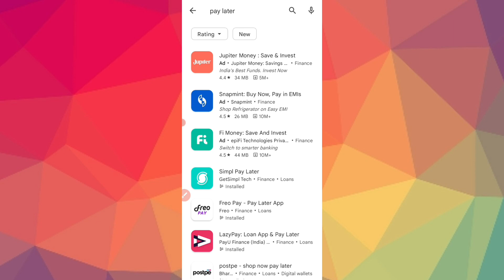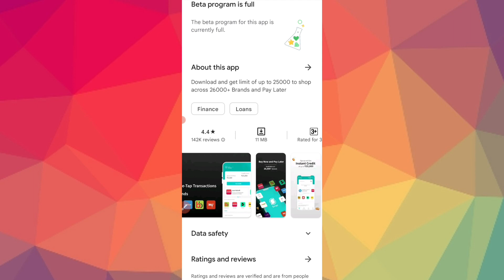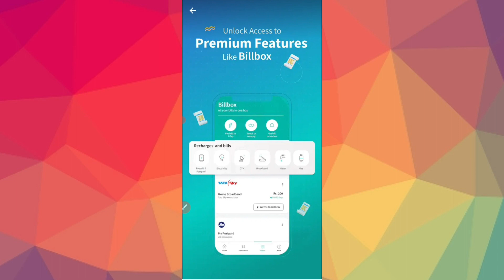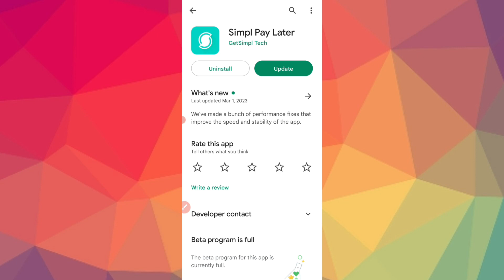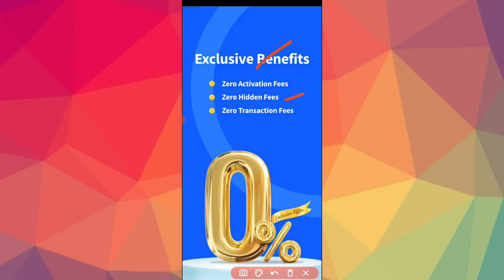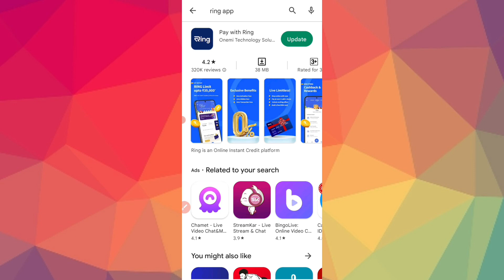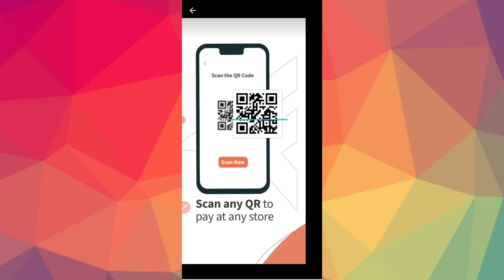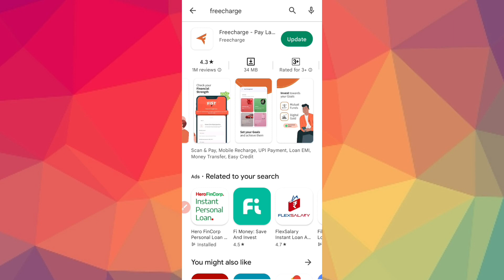Top 3 Pay Later App Today 2023 l 30 days without interest🔥 l pay later loan kannada l loan kannada